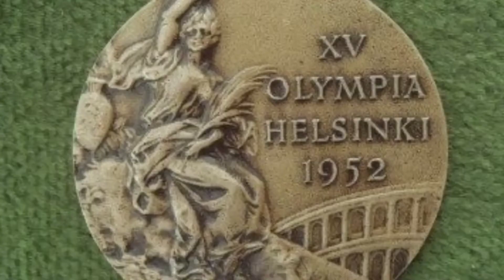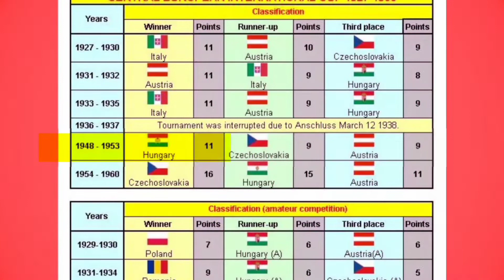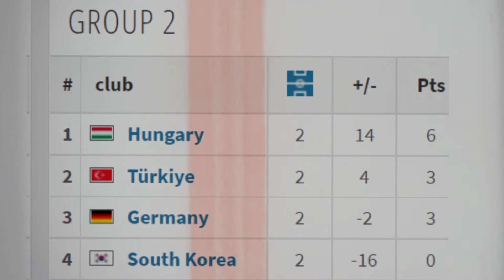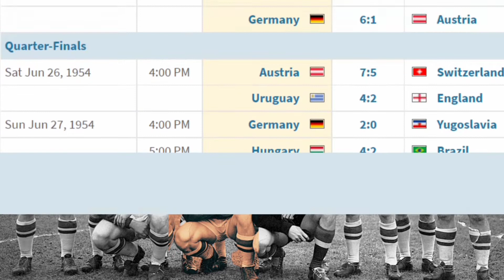Hungarian Football legends. The Mighty Magyars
The Hungarian football team of the 1950s changed the sport of football, changing the way it was played and breaking records in the process. The squad established a new style of play under Sebes' visionary leadership and Puskas' superb on-pitch leadership, which included a revolutionary withdrawn centre-forward role (Hidegutki), a sweeper-keeper, and fluid movement between positions for other players, particularly Czibor. Between 1950 and 1956, the squad won 42 games, drew seven times, and only lost once, against West Germany in the 1954 World Cup final.
The Hungarian national team was unbeaten from 1949 through 1954. Sebes, Hungary's Deputy Minister of Sports at the time, and Bukovi had built a well-oiled football machine that played quick, direct attacking football.
This channel discusses about football, and history related to football.